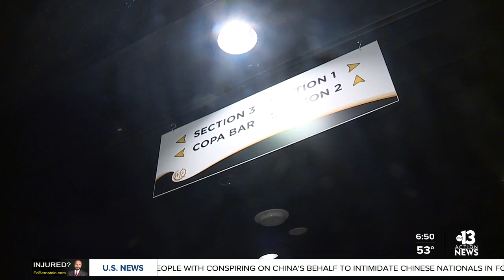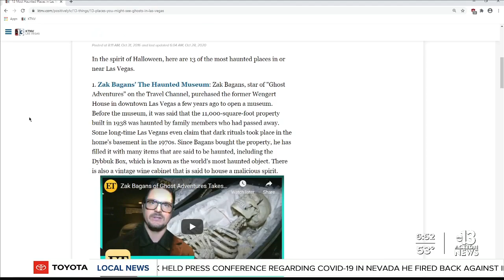Elvis Presley's ghost at the Westgate Hotel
Las Vegas is said to have many haunted spots, from deaths at the Hoover Dam to mobster murders. But the Westgate hotel is reportedly haunted by a spirit who has not left the building - Elvis Presley. 13 Action News Anchor Jackie Kostek takes a look inside.